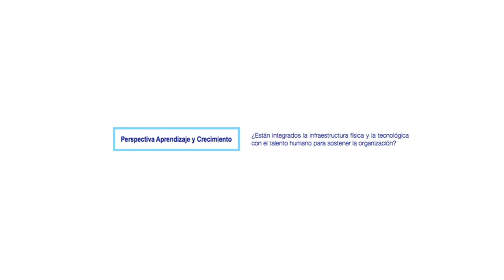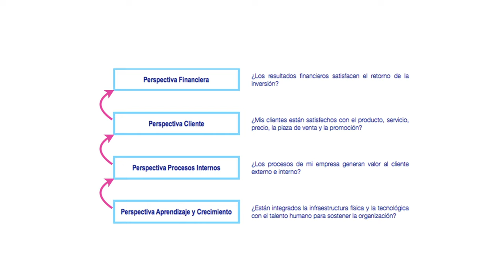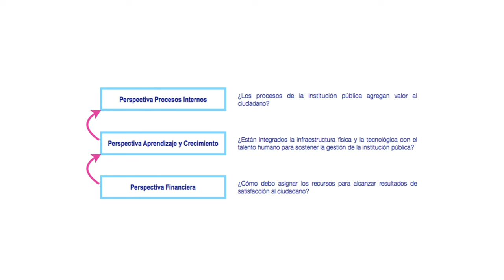1.2.2.3 Unidad - Cuadro de mando integral privado y público